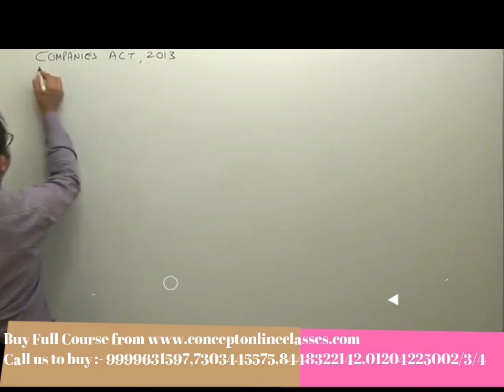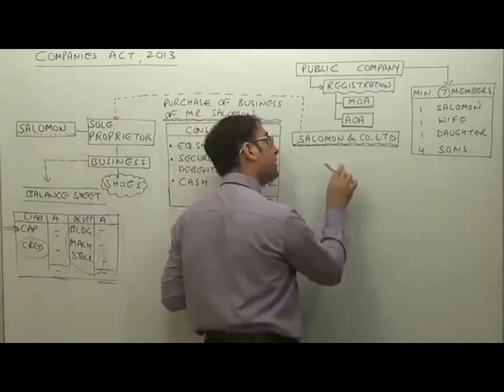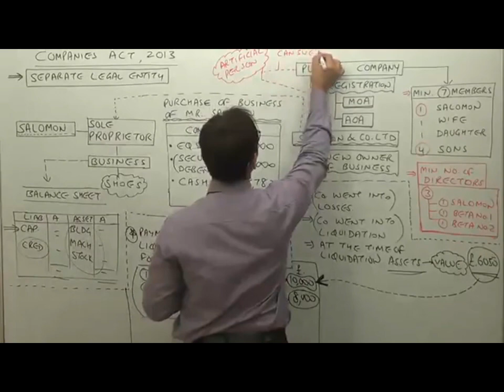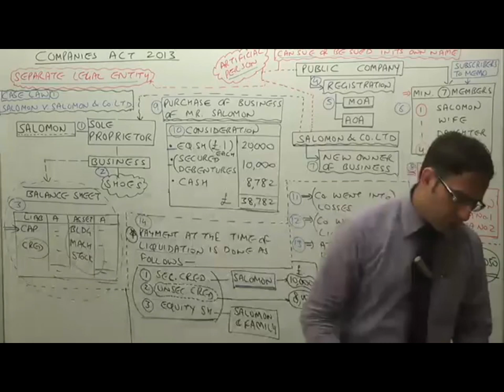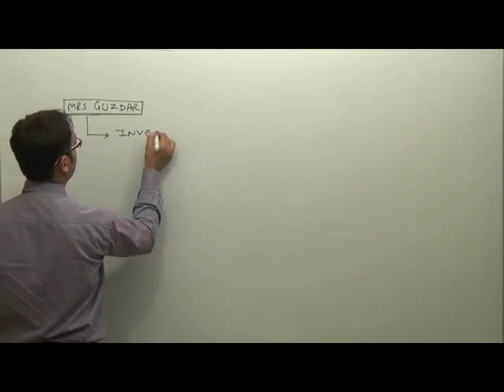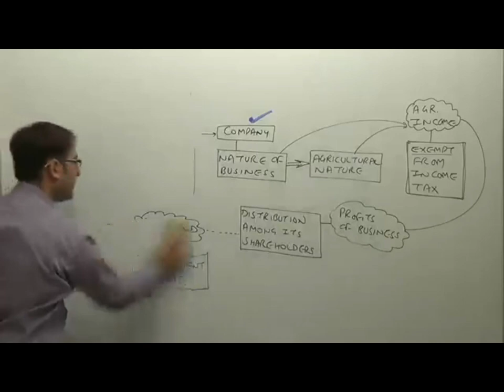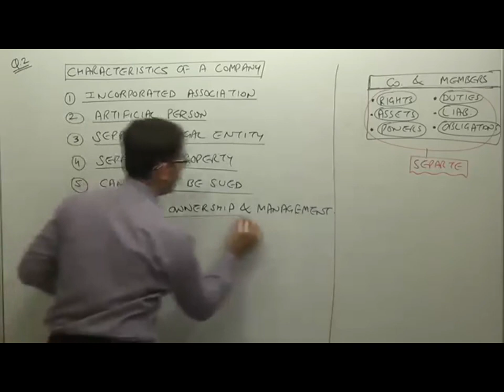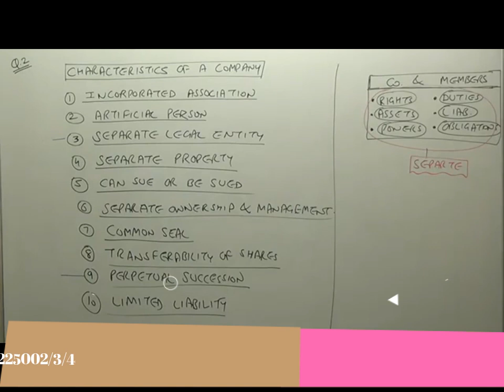Corporate and other law | By Prof. Sudhir Sachdeva